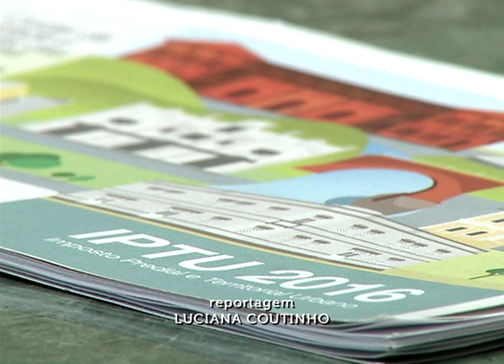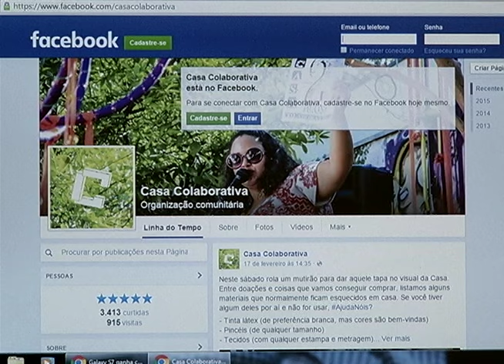IPTU: contribuição voluntária para o fundo de Cultura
O talão do IPTU já chegou à casa de muita gente e esse ano tem novidade. É que o carnê de 2016 tem uma folhinha a mais, mas não precisa entrar em pânico. É a contribuição voluntária da cultura, uma lei que vai fomentar o trabalho de entidades e coletivos culturais da cidade.